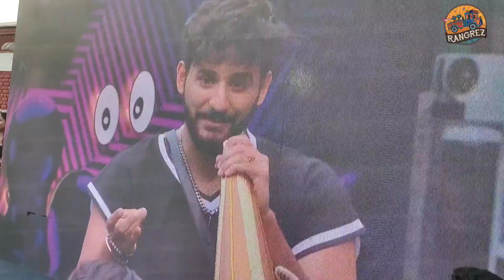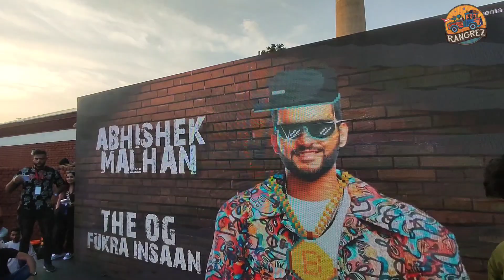Bigg Boss OTT 2 | Fukra Insaan Journey Video देखकर फैमिली हुई इमोशनल Triggeredinsaan Meet Up Delhi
Fukra Insaan Family Meetup Dilli Haat Petam Pura Full Update Bigg Boss OTT 2 Fukra Insaan journey video